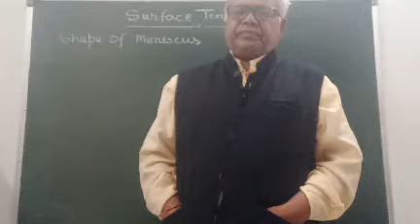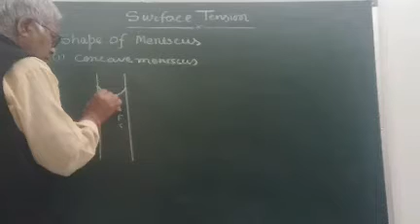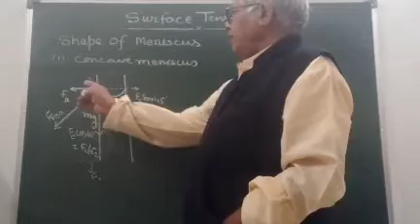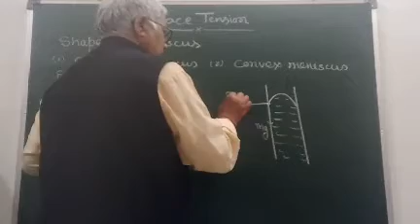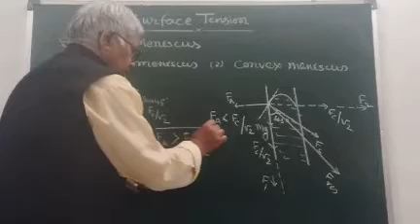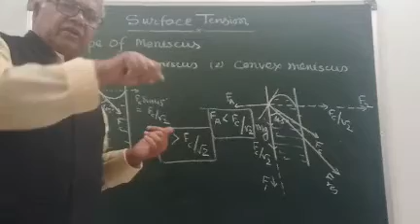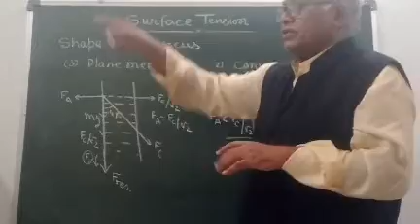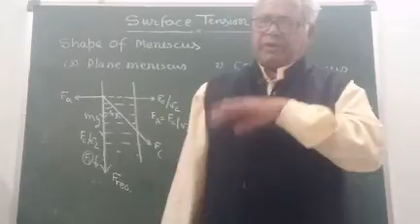Shape of meniscus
surface tension,meniscus,cohesive force,adhesive force,neet,jee,teaching,education